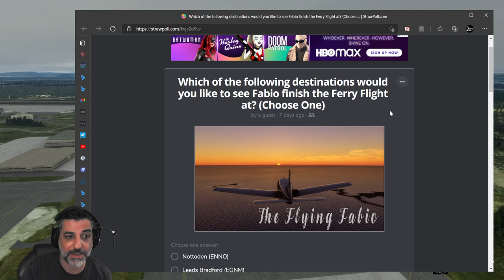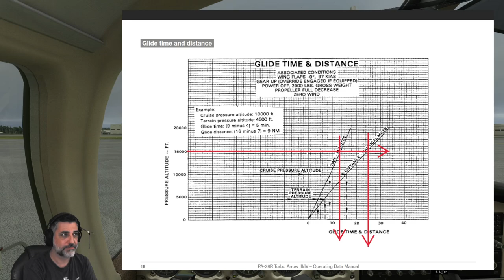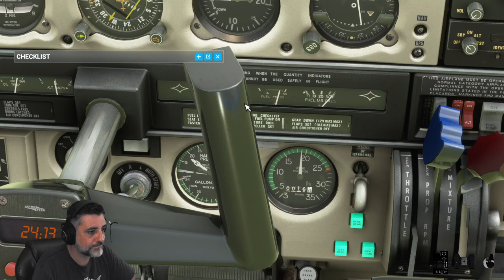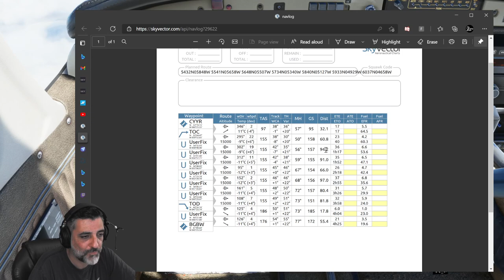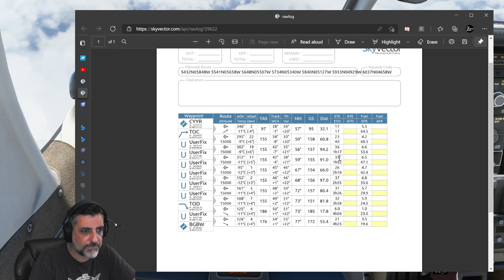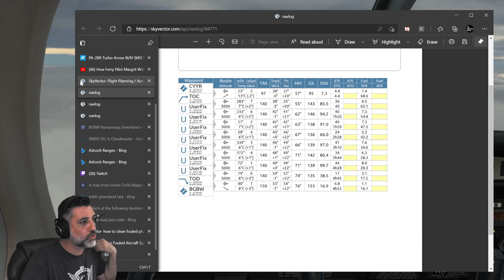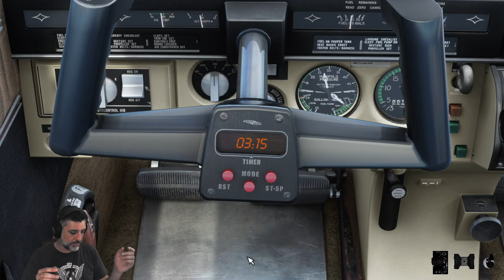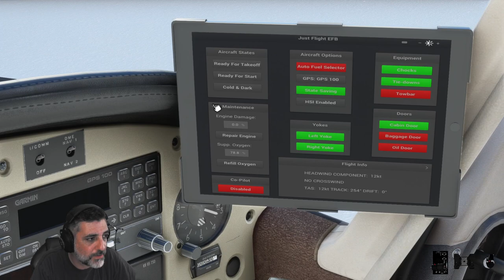FerryFlight™: Leg 4 - Goose Bay to Narsarsuaq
Leg 4 of TheFlyingFabio's trip in the Turbo Arrow from Florida to Europe, continueing on from Goose Bay Canada to Narsarsuaq, Greenland... prepare yourself for one of the most tedious oceanic crossings Fabio has done!

0:00 Countdown
5:04 Stream start!
25:52 Flight Planning
1:44:34 Quick Coffee Break
1:59:53 Pre-Flight Check
2:04:14 Startup
2:17:18 Taxi
2:22:05 Ground Check
2:38:20 Takeoff
2:58:00 Cruise
3:53:12 Lessons on Hypoxia
4:04:00 Cool video on the effects of Hypoxia
4:23:00 Back to cruise + icing concerns
4:48:14 Dive, Dive, Dive!
5:57:38 Video on understanding drift meters
6:26:12 Descent Briefing
7:05:20 Descent
7:22:15 Approach
7:29:10 Landing
7:31:00 Parking & Shutdown
7:25:14  Stream End!

Continue the conversation over on the Official Discord Community of TheFlyingFabio